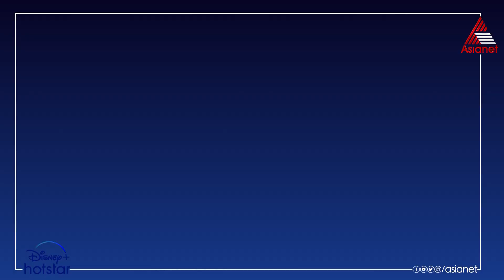BBMS5Promo ഇനി ഒരൊറ്റ ദിവസം കൂടിയൊള്ളൂ ബിഗ്‌ബോസ് വീട്ടിൽ മത്സരാർത്ഥികൾ കയറാൻ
Bigg Boss Season 5 || Grand Launch || March 26th 7 PM || Asianet